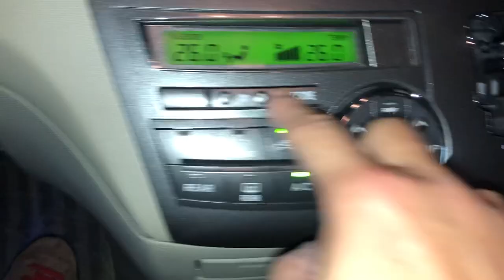2021年1月17日 エスティマ ブロアファン見てみた